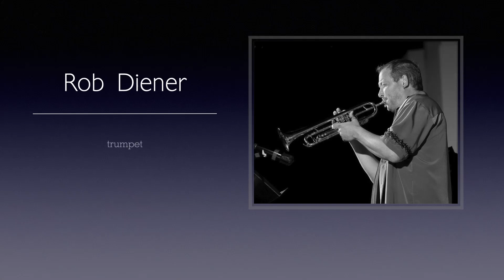Bach Lunch - Rob Diener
CMS Bach Lunch Holiday Concert from December 16, 2021. Originally streamed on Facebook now available here. Some great jazzy Christmas tunes.